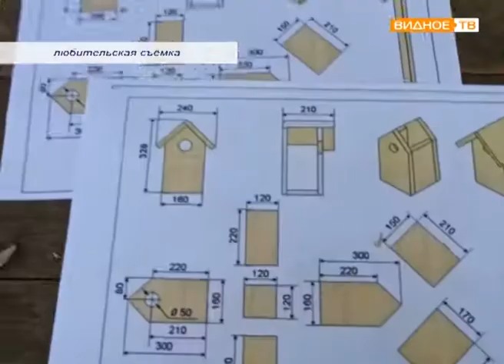"Мобильный репортёр" - скворечники для Тимоховского парка